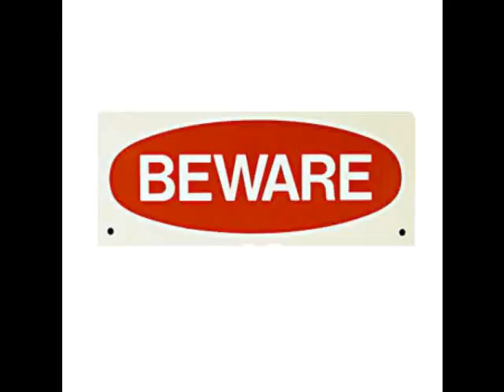LF boyfriend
graphics